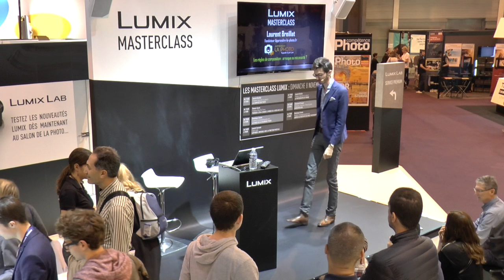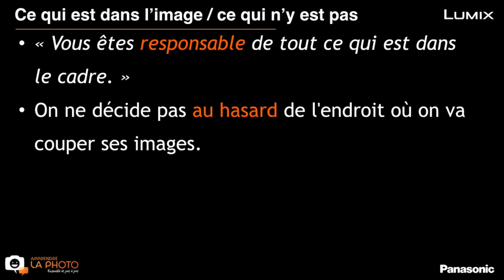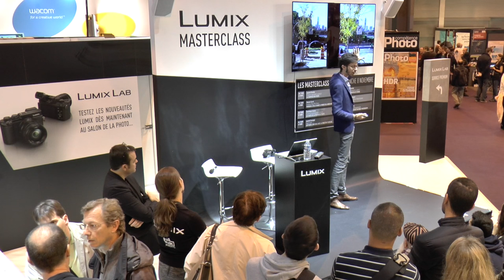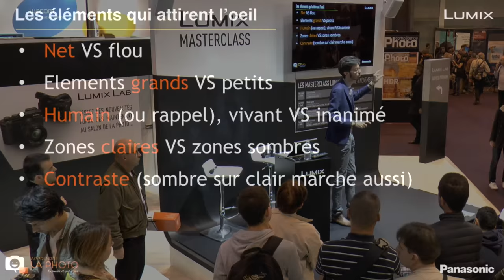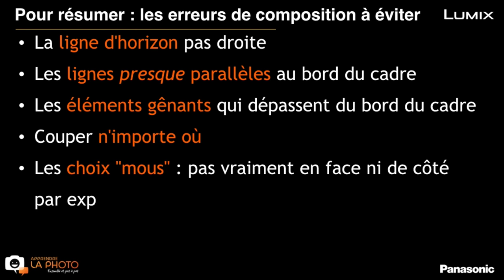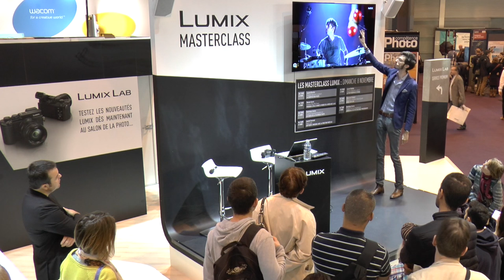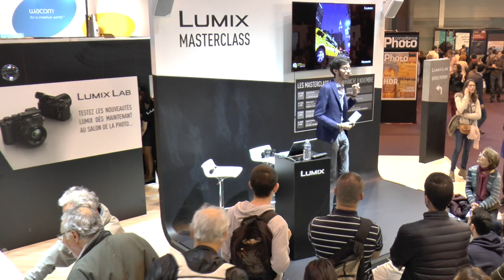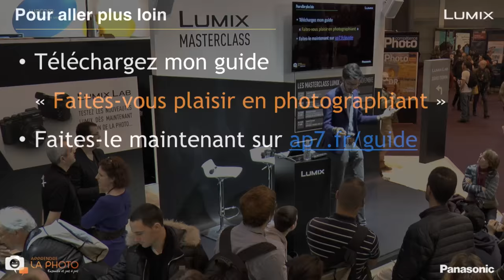📷 Les règles de composition, arnaque ou nécessité ? (Conférence Panasonic au SDLP 2015)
Au Salon de la Photo 2015, j'ai donné plusieurs conférences sur le stand de Panasonic dans le cadre des "Lumix Masterclass". Dans celle-ci, je parle de composition, avec de nombreux exemples en images.

Et évidemment, c'est applicable quel que soit votre appareil ;)